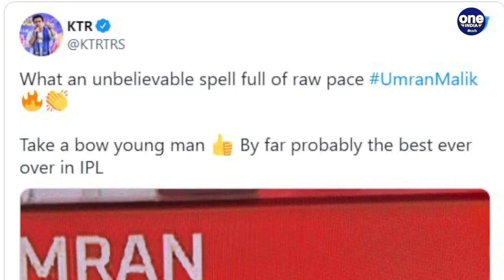Telangana Minister KTR Lauds SRH Bowler Umran Malik | Oneindia Telugu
IPL2022 : Minister KTR praises srh speedster umran malik bowling skill

ఆదివారం పంజాబ్ కింగ్స్‌తో జరిగిన మ్యాచ్‌లో స‌న్‌రైజ‌ర్స్ హైద‌రాబాద్ యువ పేసర్ ఉమ్రాన్ మాలిక్ విశ్వ‌రూపం చూపించాడు. చివ‌రి ఓవ‌ర్లో 3 వికెట్లు తీసి ఒక్క ప‌రుగు కూడా ఇవ్వ‌కుండా మెయిడెన్ చేశాడు. ఆ ఓవ‌ర్లో ఓ ర‌నౌట్ కూడా రావ‌డంతో మొత్తం 4 వికెట్లు వ‌చ్చాయి. దీంతో ఉమ్రాన్ మాలిక్‌పై ప్ర‌స్తుతం క్రికెట్ ప్ర‌పంచం ప్ర‌శంస‌లు కురిపిస్తోంది. భ‌విష్య‌త్‌లో భార‌త జ‌ట్టులో స్టార్ బౌల‌ర్‌గా రాణిస్తాడ‌ని కొనియాడుతుంది. తాజాగా ఉమ్రాన్ మాలిక్ అద్భుత బౌలింగ్‌కు తెలంగాణ మంత్రి కేటీఆర్ సైతం ఫిదా అయిపోయారు. ఆనందం ఆపులేక ట్విట్ట‌ర్ వేదిక‌గా ఉమ్రాన్ మాలిక్‌పై కేటీఆర్ ప్ర‌శంస‌లు కురిపించారు.